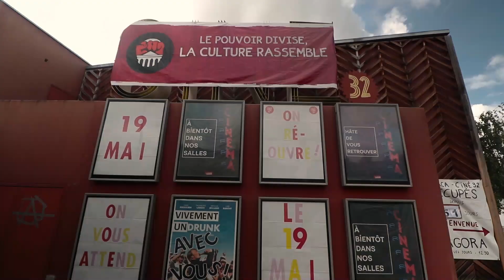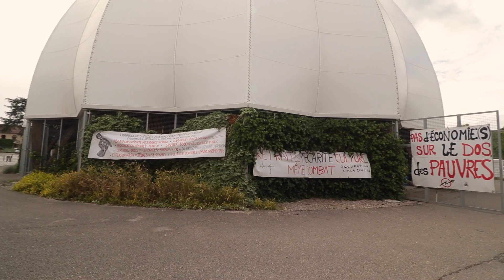06. Enthousiasme pour la réouverture des théâtres ! Pas si simple...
Deuxième vidéo du Gers ! 🌄

Cette semaine on continue nos vadrouilles avec 4 rencontres et 2 interviews !

Tout d'abord, on retourne dans les locaux de Circa 🎪 pour interviewer Stéphanie Bulteau, la directrice !
On enchaîne avec le Ciné 32 🎬, voisins de Circa, où Sylvie Buscail nous parle de son cinéma, mais surtout de l'occupation des Théâtres en ce moment dans de nombreux lieux culturels ✊

Par la suite, on a la chance de pouvoir assister à une répétition de spectacle de la compagnie Kiroul, en exclusivité, avant d'interviewer 🎙️ un des comédiens : Dimitri Votano.
On se rend ensuite à Jegun, dans les locaux de "La Petite Pierre", où nous avons été accueillis par Claire Garnier, directrice de cette résidence pour artistes. Elle nous fait la visite au beau milieu des champs 🌳

Mais ce n'est pas tout ! Comme on sait que vous aimez ça, on vous emmène en balade🚶
D'abord à Toulouse, en Haute-Garonne, la magnifique ville rose, où deux amis nous font la visite.
Puis dans la campagne gersoise autour de chez moi, un peu de douceur et de fraîcheur ça ne fait jamais de mal ! Nous en tout cas, ça nous a fait beaucoup de bien 🐈🌼

Une semaine riche et très chargée, ce qui explique la sortie un peu tardive de cette vidéo. Un peu de patience, ça en vaut toujours la peine !

Merci une nouvelle fois à Circa, pour cet incroyable accompagnement, à Ciné 32, à la compagnie Kiroul et à la Petite Pierre pour leur enthousiasme et leur passion.

La semaine prochaine est un peu particulière ! On se rend dans les Pyrénées ⛰️ pour une semaine sans interview, histoire de préparer la suite du voyage et d'organiser les futures rencontres. Une semaine de travail mais aussi de pause. Il y aura tout de même une vidéo dimanche prochain, un peu différente.
On pourra prendre le temps de vous répondre 🗣️

⚠️ Donc si vous en avez des questions à nous poser, n'hésitez pas à nous laisser un commentaire, on y répondra la semaine prochaine dans une partie FAQ de la vidéo ⚠️

▶️ Pour des images en avant première, c'est tous les jours sur l'instagram @aug.gus 📸
▶️ Une vidéo tous les dimanche sur cette chaîne 😉

Merci de nous suivre et à la semaine prochaine ! 👋

0:00 Intro
1:32 Toulouse avec les copains
3:08 Stéphanie Bulteau - Directrice de CIRCa
7:04 Sylvie Buscail à Ciné 32
11:57 Nos pensées du moment
14:03 La maison d'Augusta
14:38 La Petite Pierre - Résidence d'artistes
18:35 Dimitri Votano - Comédien
21:20 Bêtisier